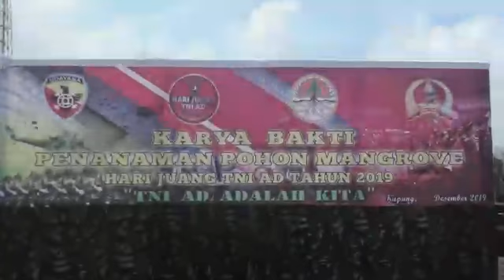Karya bakti penanaman mangrove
Jelang Hari Juang TNI AD Tahun 2019, Tanam Mangrove di Oesapa Barat.

Penanaman mangrove bertujuan selain untuk menjaga kelestarian lingkungan hidup, juga  mendukung kawasan ini sebagai destinasi wisata baru dalam rangka mendukung pariwisata Provinsi NTT,  khususnya di Kota Kupang

Hal tersebut disampaikan Danrem 161/Wira Sakti Brigjen TNI Syaiful Rahman,S.Sos dalam amanatnya yang dibacakan oleh Kasbrigif 21/Komodo Letkol Inf Agus Setiandar pada Karya Bakti Penanaman Mangrove, Jumat (13/12/2019) di Pantai Ecowisata Mangrove Kel Oesapa Barat, Kec Kelapa Lima Kota Kupang.

Lebih lanjut dikatakan bahwa kegiatan ini merupakan salah satu rangkaian kegiatan memperingati Hari Juang TNI AD Tahun 2019.

" Kegiatan ini merupakan salah satu rangkaian kegiatan untuk memperingati Hari Juang TNI AD, yang merupakan salah satu bentuk kepedulian TNI AD kepada kelestarian lingkungan hidup dan mendukung pariwisata provinsi NTT dengan menanam 1000 ( seribu) mangrove di Kawasan Pantai Ecowisata ini", jelas Danrem 161/Wira Sakti.

Adapun peserta kegiatan ini adalah dari Korem 161/Wira Sakti, Lantamal VII Kupang, Lanud El Tari Kupang, Kodim 1604/Kupang, Brigif 21/Komodo, Polresta Kupang, Balak Aju Kodam IX/Udayana, FKPPI, unsur Pramuka dan Masyarakat Kel. Oesapa Barat.

Tidak ketinggalan pula turut bergabung pada kegiatan ini adalah Jajaran Persit Kartika Chandra Kirana Koorcabrem 161 PD IX/Udayana.(penrem161ws)